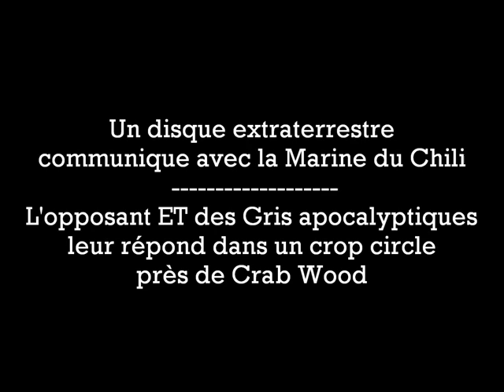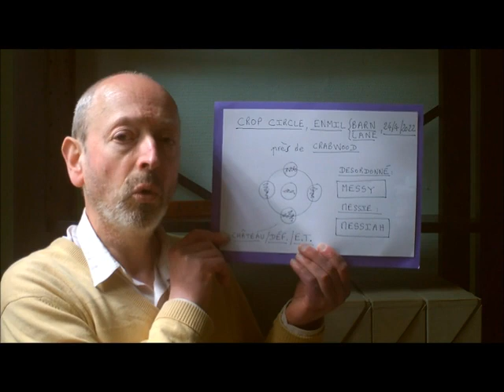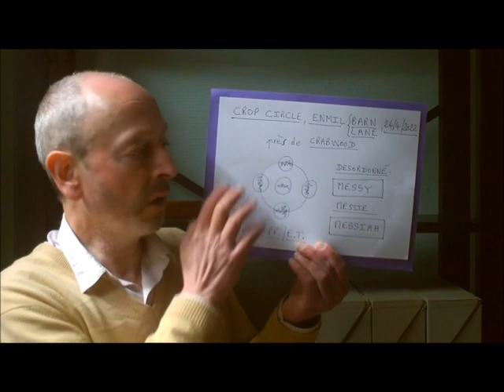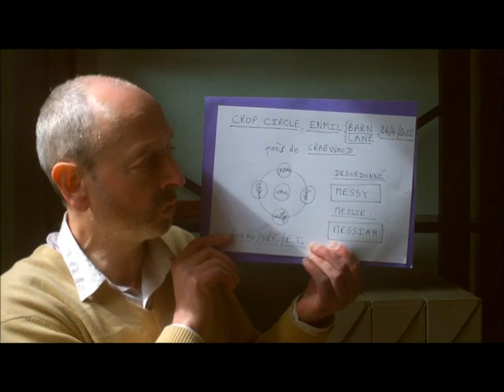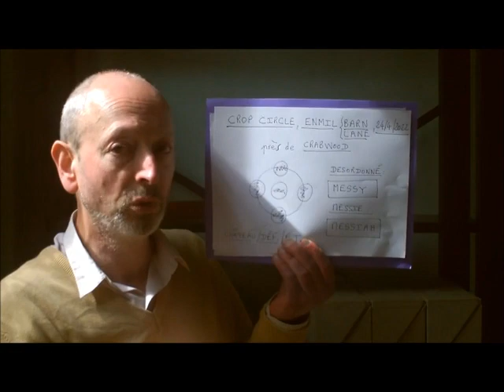Un disque ET communique avec la Marine du Chili L'opposant ET des Gris répond par un crop circle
C'est une véritable bataille d'influences entre deux alliances extraterrestres belligérantes que le lanceur d'alerte et ancien contacté Jean-Charles Bourquin dénonce à travers deux nouveaux exemples : un disque volant filmé par un hélicoptère relarguant un nuage sombre poussiéreux ou gazeux pour communiquer avec la Marine Chilienne le 11 novembre, 2014, et un crop circle ironique réalisé dans un champ de colza en fleurs à Enmil Barn près de Crab Wood, Winchester, Royaume uni, le 24 avril, 2022. Plus d'informations dans le blog Opposition et Lutte Contre les Présences Intrusives Extraterrestres (OLCPIE)

Lieu : Lille
Date : lundi 2 mai, 2022
Auteur : Jean-Charles Bourquin

Post scriptum le mercredi 4 mai, 2022 :
Concernant le disque filmé dans le ciel par la Marine chilienne, son relargage de matière dans l'atmosphère peut être considéré aussi du point de vue de l'inconscient des ET qui en sont les auteurs, comme une forme de manifestation d'un désir instinctif déviant de marquer leur nouveau territoire : la Terre ! Un instinct préservé, donc non déviant, s'interdit toute pénétration dans l'espace extérieur à la planète d'origine et toute forme d'atteinte aux mondes extérieurs, même minime. On a pu entendre sur Franceinfo récemment que le sol de la Lune est jonché de déchets humains parmi lesquels on recense un sac de plastique contenant des excréments et du vomi !... Les excréments particulièrement contiennent des germes de la flore intestinale. De quel droit leur fait-on cela ? Que se passera-t-il si une telle chose survient dans un milieu extra-terrestre où ceux-ci peuvent se développer ? Les scientifiques qui contrôlent ces missions sont des imposteurs (du point de vue de la philosophie profonde, la vraie) au service d'un accroissement des souffrances, des guerres et des atteintes à l'environnement dans l'Univers. Je dis stop ça suffit !